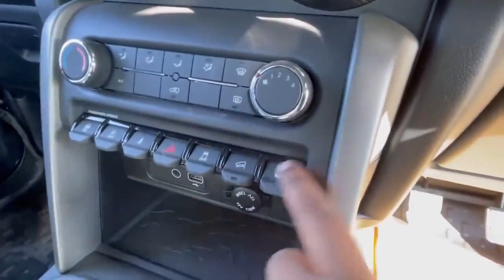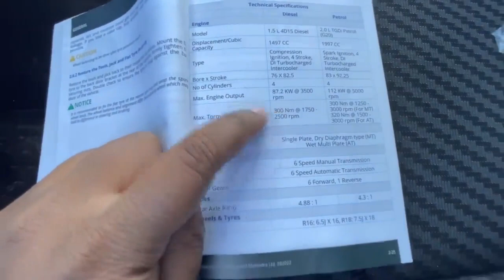Mahindra Thar RWD 2023 Launched @9.99 Lakhs❤️💥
Musician: @iksonmusic